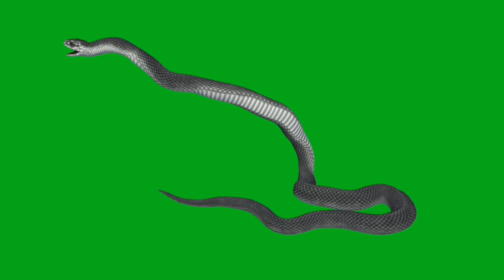GREY SNAKE VIDEO GREEN SCREEN.SNAKE ANIMATION GREEN SCREEN.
Footage of a grey snake on a green screen for video editing. Chromakey animation of a snake from different angles to insert into the video. Use it in your videos.

MORE ANIMALS

INSECTS

 MONSTERS

BIRDS OF THE CHANNEL

AQUARIUM on THE CANAL